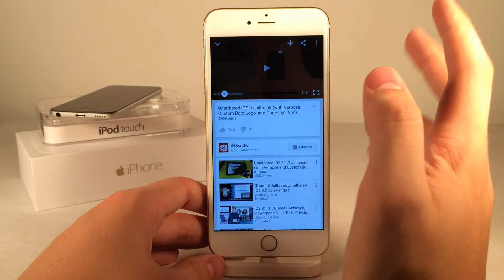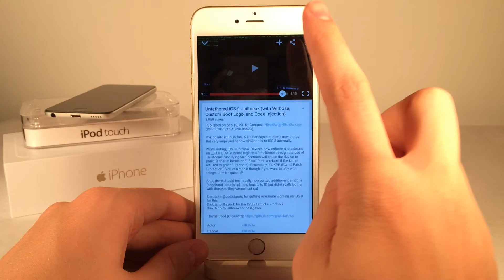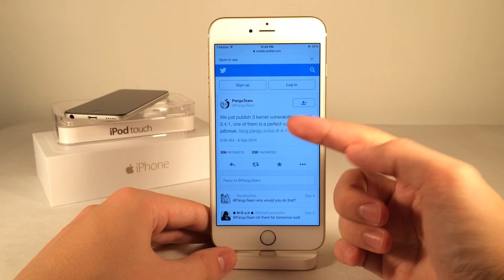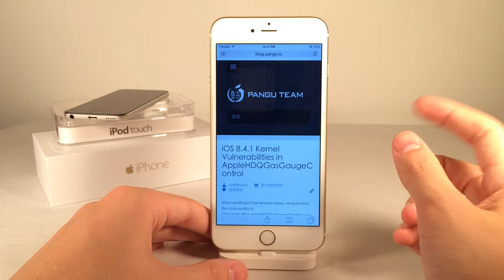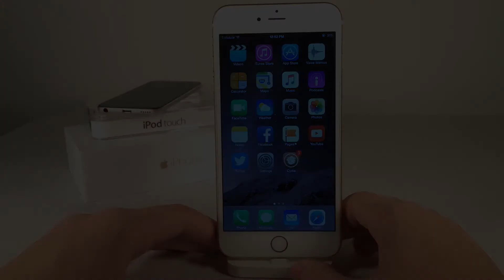iOS 9 Jailbreak Demoed by iH8sn0w & New Pangu Exploits - News Update